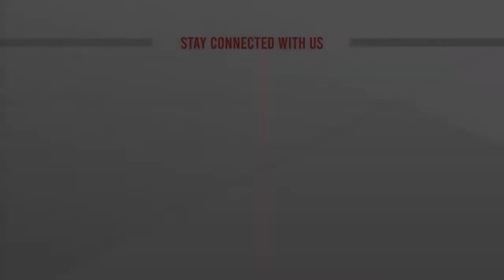'তদন্ত ছাড়া কিছু বলতে মানা!'